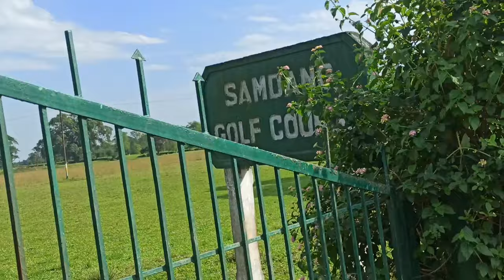Vlog#97||💃Chaliye Samdang Golf Course/Aur Waha Jake Maan Udash Ho Gaye